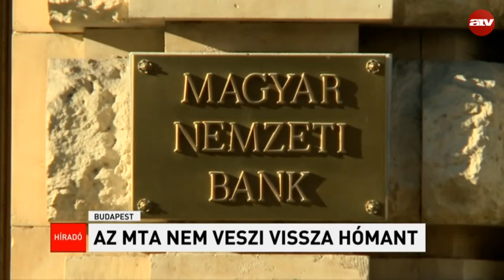Az MTA nem tárgyalja Hóman akadémiai tagságának visszaállítását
A Magyar Tudományos Akadémia nem kíván foglalkozni a Közgazdaságtudományi Bizottság állásfoglalásával, amelyben a Jegybank közgazdasági képzését bírálták. Emellett Lovász László, az akadémia elnöke, aki a jövőre lejáró mandátumának meghosszabbítására készül, nem fogja a közgyűlés elé terjeszteni, hogy visszaállítsák Hóman Bálint akadémiai tagságát.